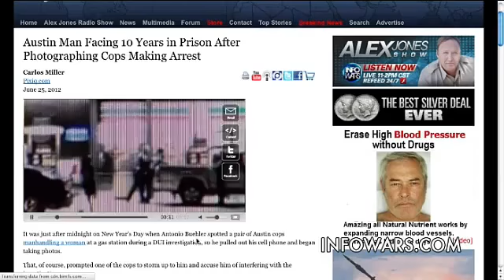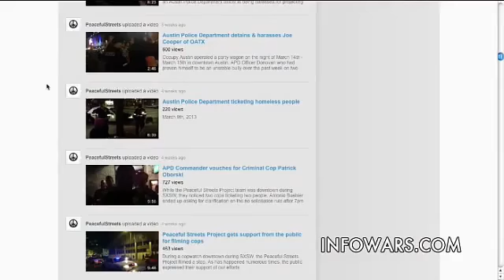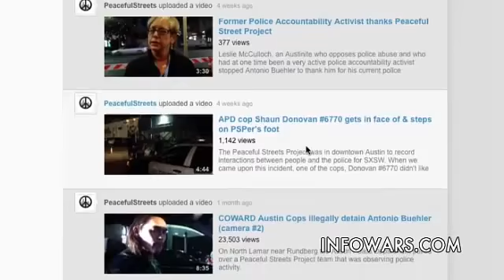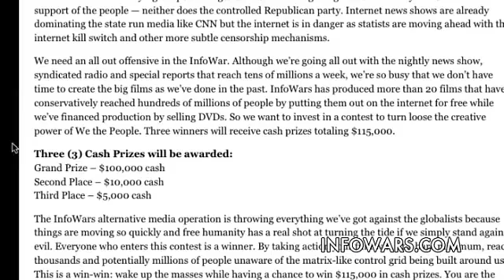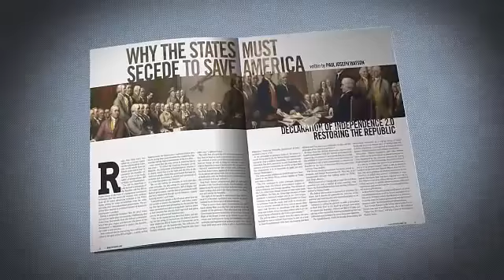Iraq Veteran Indicted After Filming Police